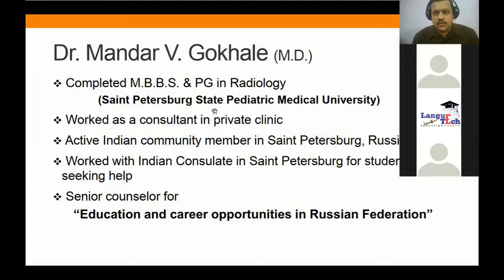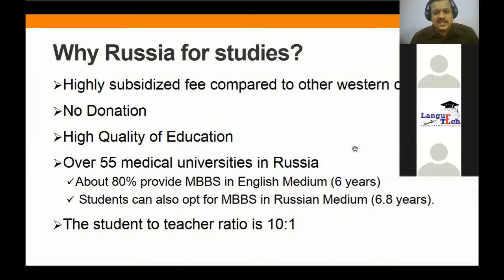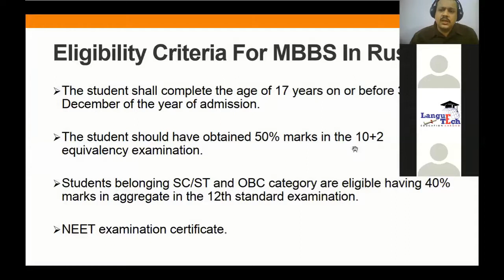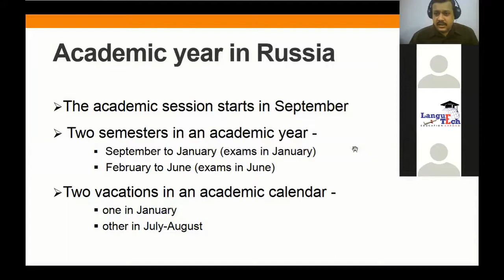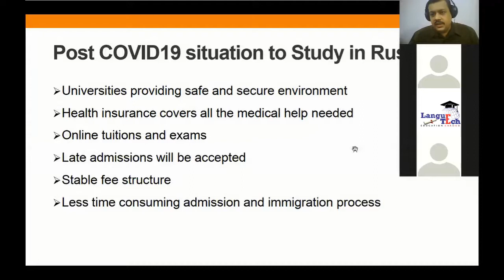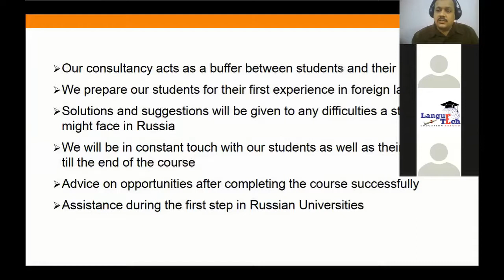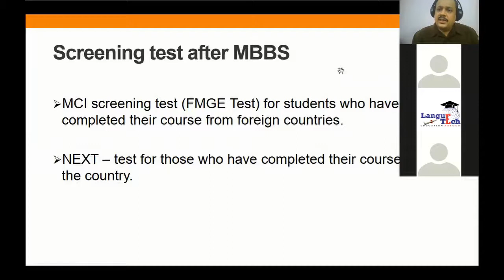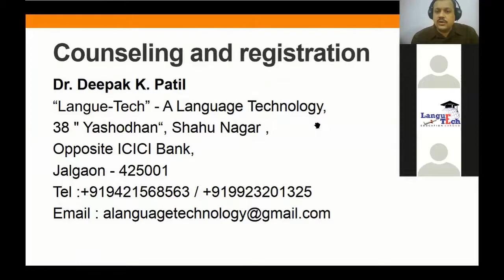M.B.B.S. In Russia रशियामधे एम्.बी.बी.एस्.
०४/०७/२०२० रोजी श्रेमा एज्युकेशन कन्सलटंसी (मुंबई) आणि लन्ग्युटेक (जळगाव येथील एकमात्र मान्यताप्राप्त परदेशी शिक्षण सल्लागार) ह्यांच्या संयुक्त विद्यमाने "रशियामधील एम.बी.बी.एस. शिक्षण व करियरच्या संधी" ह्या विषयावर वेबीनार घेण्यात आले होते. रशियामधील शिक्षणाचे प्रकार, त्यासाठी लागणारी तयारी, इतर वैद्यकीय क्षेत्रातील संधी आणि शिक्षण पूर्ण झाल्यानंतर रशिया, भारत तसेच अन्य देशांमधील कामाच्या विविढ संधी ह्यावर वेबीनार मधे चर्चा करण्यात आली होती. जे विद्यार्थी किंवा पालक हे वेबीनार पाहू शकले नसतील त्यांच्यासाठी काही ठळक माहिती असलेला हा वेबीनारचा खास व्हिडीओ आम्ही प्रसारित करित आहोत. अधिक माहिती साठी खालील नंबरवर संपर्क साधावा.
पुढील वेबीनार, सेमिनार, कौंसिलींग इत्यादी संबंधीच्या तारखा फ़ेसबुक आणि ट्वीटर पेजवर जाहिर करण्यात येतील.